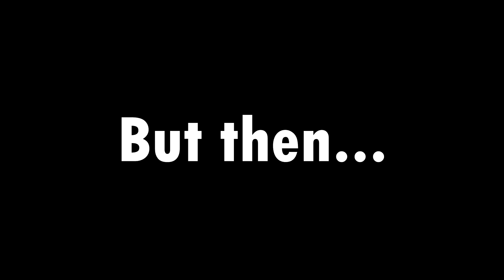Mining for 10 Hours Straight in 1.18! (S2EP18)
Mining for 10 Hours Straight in 1.18! This was a crazy challenge, and I found some incredible caves and mined tons of diamonds. I hope you enjoy :D

This is the 18th episode of my Hardcore Minecraft series, where I do incredible projects, like Building a Netherite Beacon, Making 1000 Beacons, or Transforming a Cave into the Void!